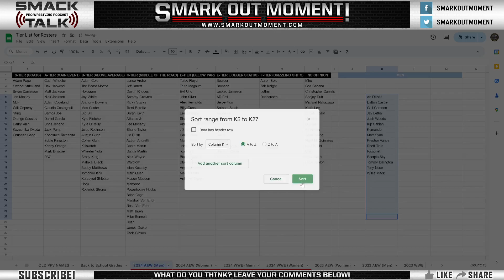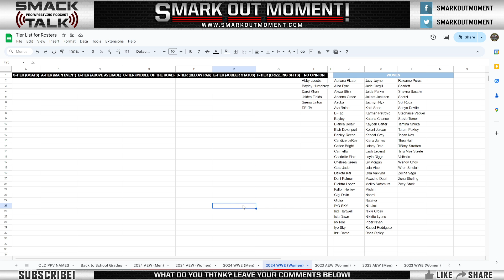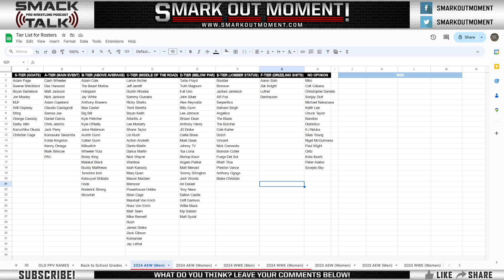AEW & ROH Roster Tier List - Men's Wrestlers September 2024 Rankings (Smack Talk 667 Main Event)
Smark Out Moment's Smack Talk wrestling podcast - Episode 667

AEW/ROH TIER LIST - WRESTLERS RANKED FOR SEPTEMBER 2024

All the male wrestlers currently on the All Elite Wrestling and Ring of Honor rosters for September 2024 are ranked in a tier list video

AEW Men's Division Tier List breakdown
ROH Men's Division Tier List rankings

Guests: @DudeFelice and @Wigmeister14